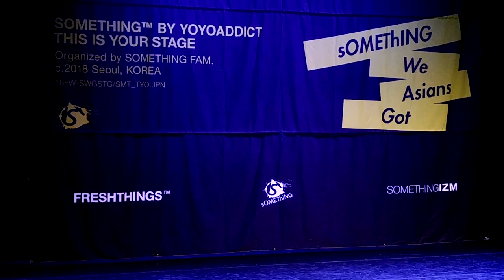SWAG 2018 DL Final 3rd Tomoyuki Kaneko